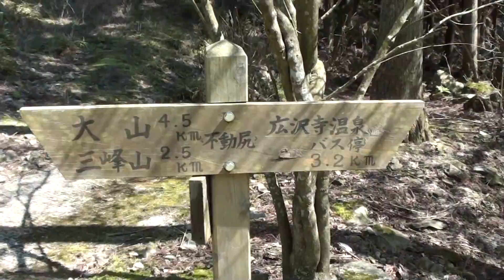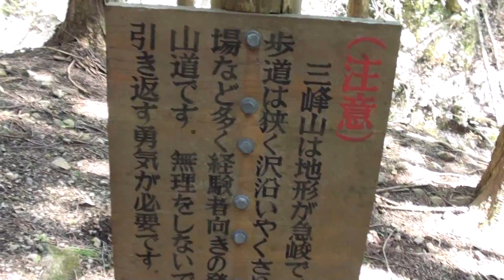三峰山 to atsugi kanagawa Mt. Mitsumine climbing, japan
神奈川　三峰山登頂   to atsugi kanagawa Mt. Mitsumine climbing, japan